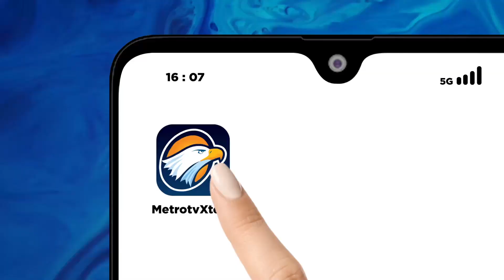Kapal Kargo Di Batam Terbakar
MetroTV,

Sebuah kapal kargo terbakar di perairan Batu Ampar, Kota Batam Kepulauan Riau. Tidak ada korban jiwa dalam peristiwa ini.